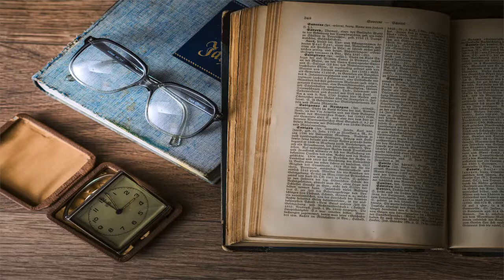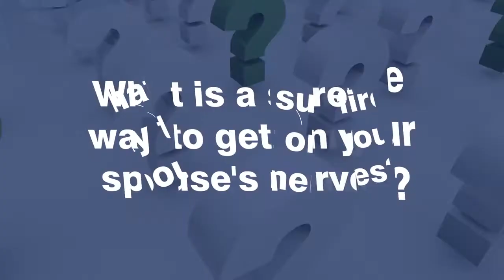Sunday Morning Service September 9, 2018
Sermon Start: (0:00)
Sunday Service - 9:15AM (-/-/17)